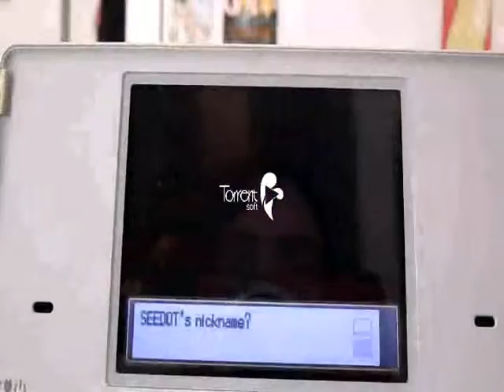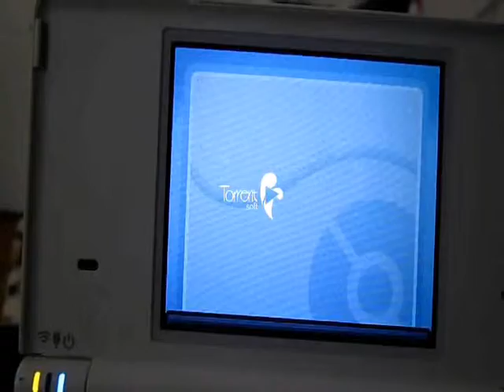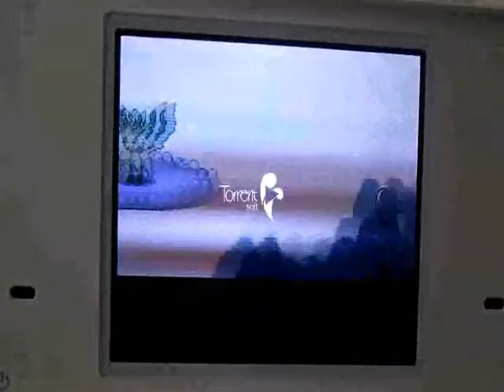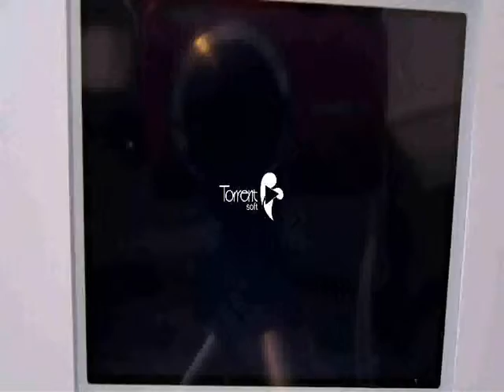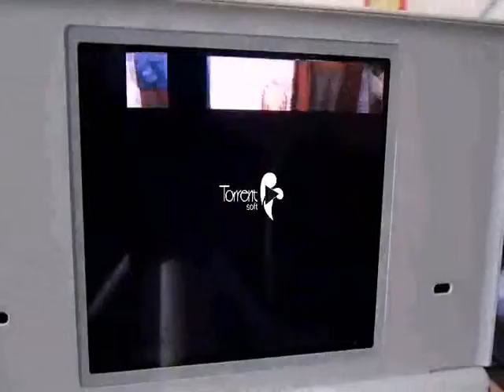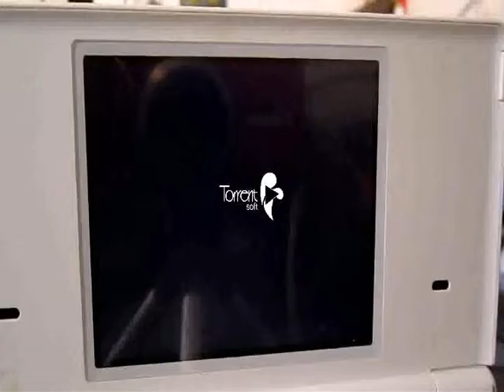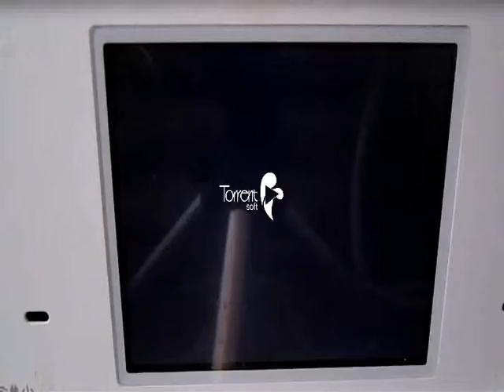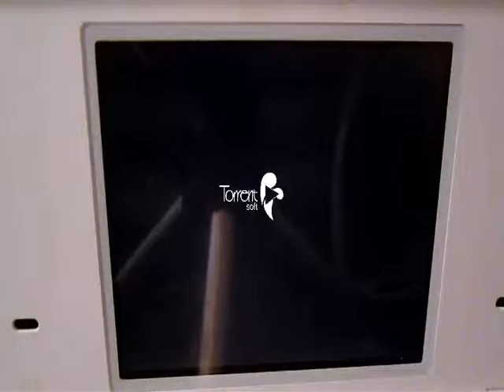Pokemon heartgold randomizer nuzlocke part 3: Brussulsprout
there will be a part 3 and a half because some of it cut out